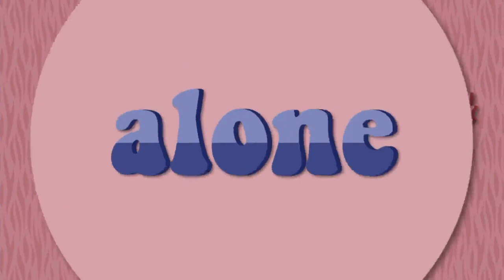Bad habits mep // part 1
my baaaddddad habits lead totua late nightshtshthshtstsss endin aooolne
hi finally found a way to convert to 1080 quality yayay. altho if the part looks lazy and sucks tm lmk soi can redo and sori there wasn't an oc included-

mep by: simply_lavender
time taken: 12 hrs ??

ISTG yall have to join her mep I cant. like awsom choice of scheme I barely even find one at pint or gogle